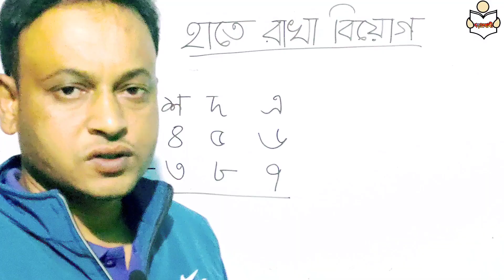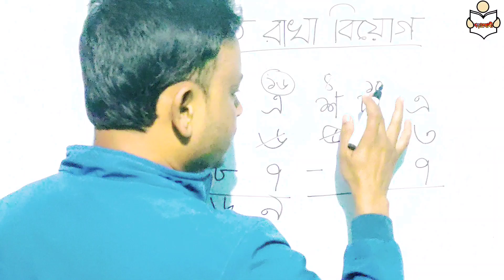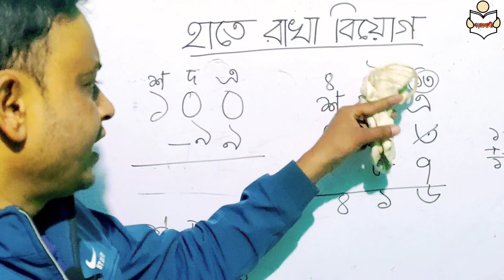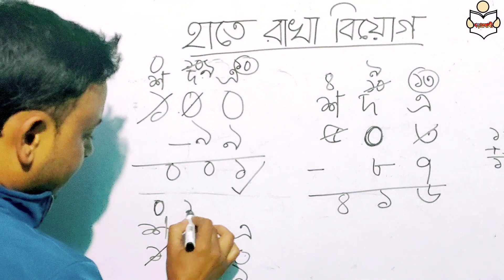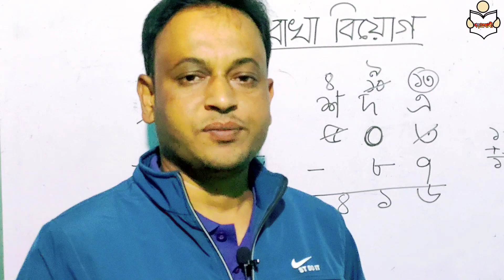হাতে রাখা বিয়োগ এত্তো সোজা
হাতে রাখা বিয়োগ শিখুন খুবই সহজ ভাবে

বাচ্চাদের পড়ানোর সময় আমরা দেখেছি যে প্রথাগত নিয়মে বিয়োগ করালে হাতে রাখা বিয়োগের ক্ষেত্রে বাচ্চাদের বোঝার খুবই অসুবিধা হয়।
আজকের এই ভিডিওতে হাতে রাখা বিয়োগ খুব সহজেই কিভাবে বাচ্চাদের করানো যায় সেই নিয়ে আলোচনা করা হলো।
এই নিয়মটি খুবই কার্যকরী এবং বাচ্চারা খুব সহজেই বুঝতে পারে এবং সঠিক ধারণা পায়।
আশা করি এই নিয়ম টা প্রয়োগ করলে খুব সহজেই বাচ্চারা শিখতে পারবে।